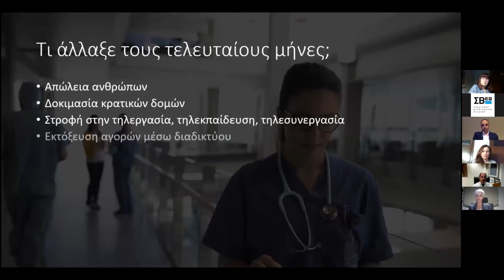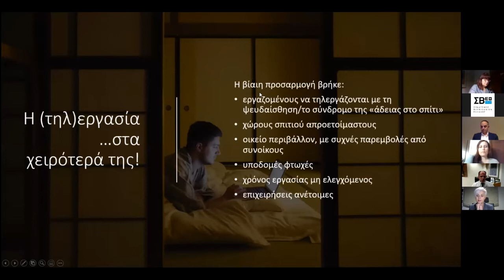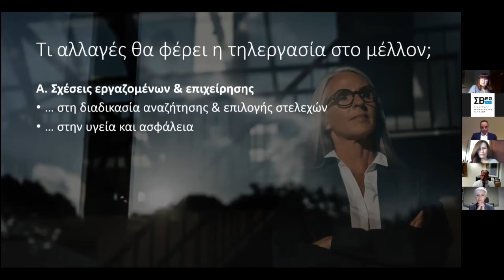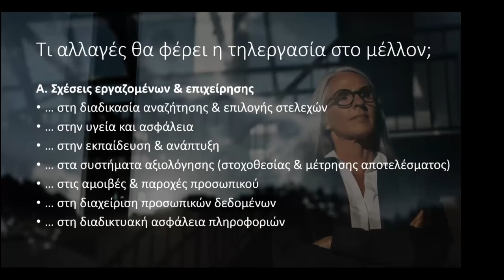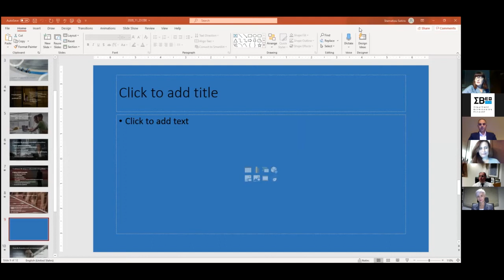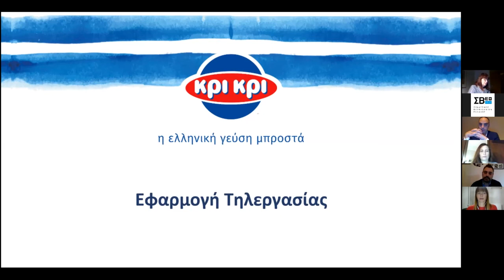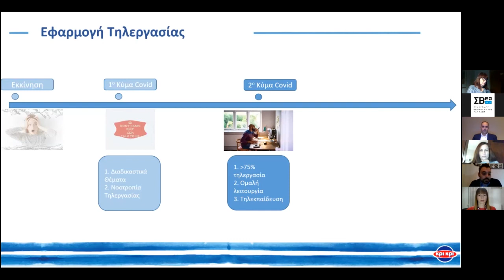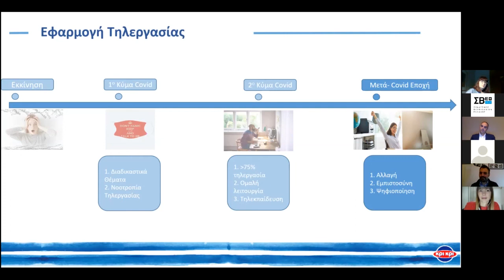Διαδικτυακό σεμινάριο: Η εφαρμογή της τηλεργασίας στις επιχειρήσεις – Εμπειρίες και καλές πρακτικές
Διαδικτυακό σεμινάριο με θέμα: Η εφαρμογή της τηλεργασίας στις επιχειρήσεις – Εμπειρίες και καλές πρακτικές